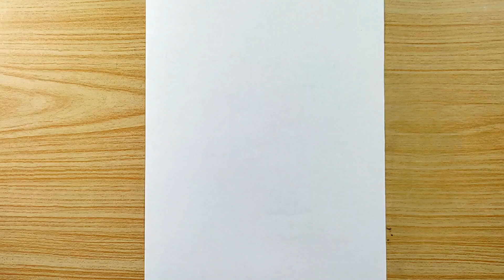Drawing Naruto Uzumaki | speed drawing anime | manga art